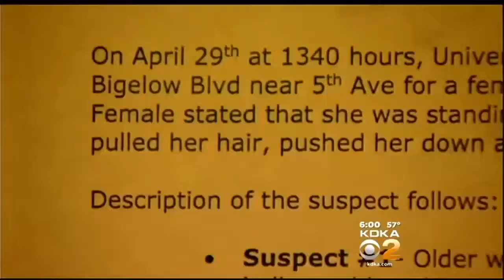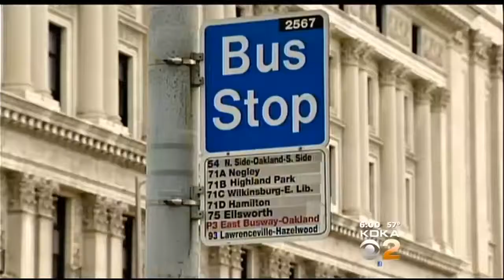Pitt Student Says She Was Attacked At Bus Stop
In Oakland, there’s a warning this evening after a Pitt student says she was attacked at a bus stop; KDKA's Lynne Hayes-Freeland reports. FULL STORY